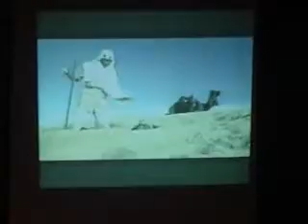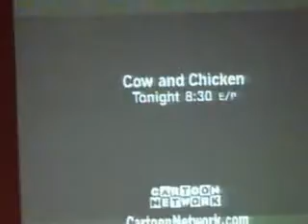Colossalcon '10 Toonami Panel Set 1